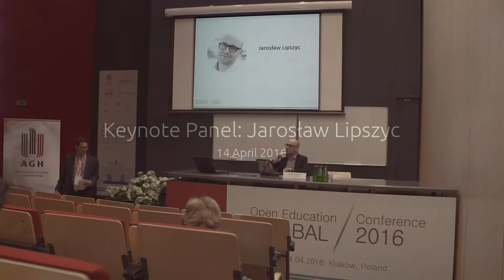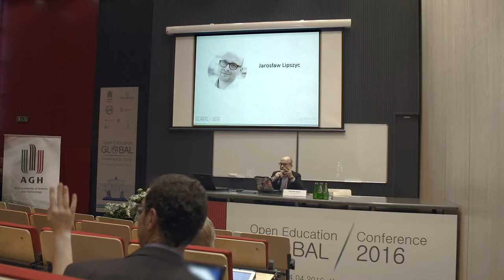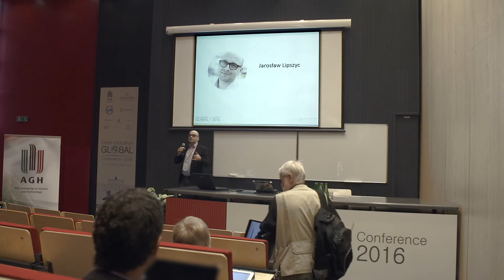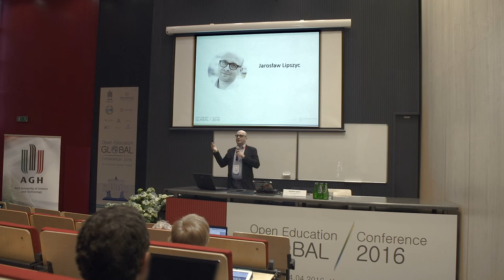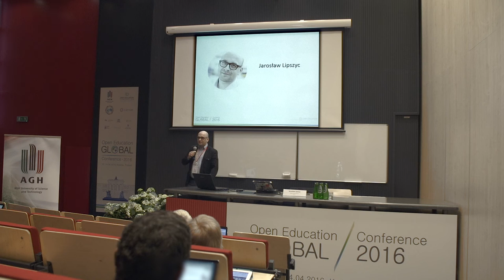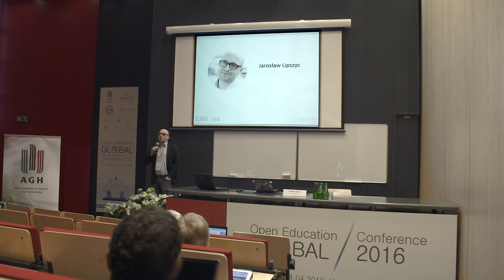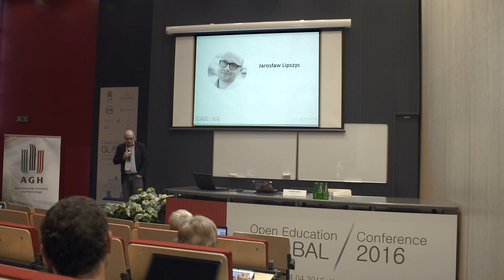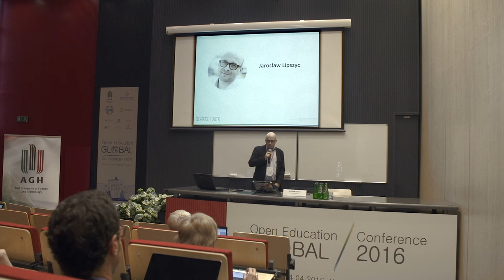OE Global 2016: Keynote: Jarosław Lipszyc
Jarosław Lipszyc

Jarosław Lipszyc is the President of the Modern Poland Foundation. Before he started working for the Modern Poland Foundation, for many years he had worked as a journalist, poet and musician, and currently he is an active booster of modern education and free culture. He co-founded the Coalition for Open Education.

He was the author of the concept and the contributor to such OER initiatives as the portal “Włącz Polskę” (eng: Turn Poland On) and the “E-textbook” project (the major element of the “Digital School” reform) prepared by the Polish Ministry of Education. He plays a substantial role in all projects conducted by the Modern Poland Foundation; he leads workshops for teachers and gives lectures on subjects related to new technology, education and the Internet law.

He promotes dialogue and cooperation between NGOs and public administration. His main area of interest is free speech in the age of digital technology.